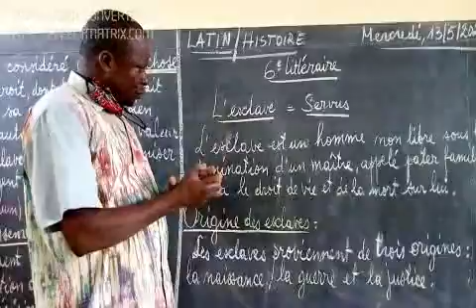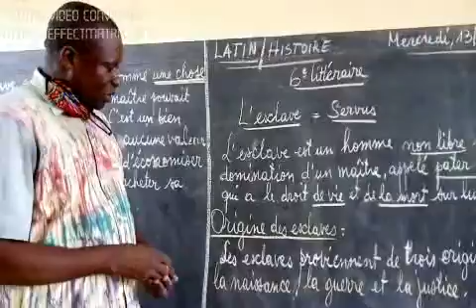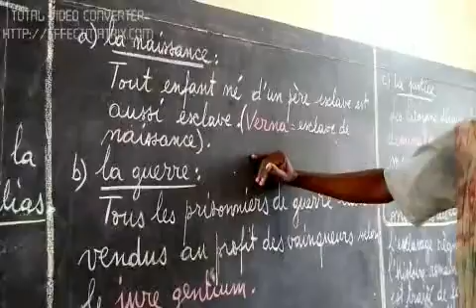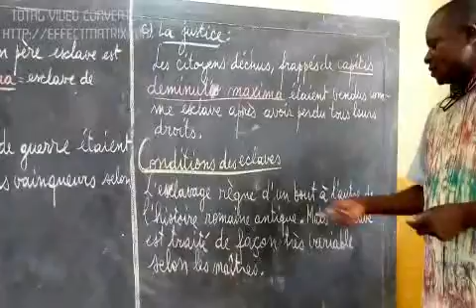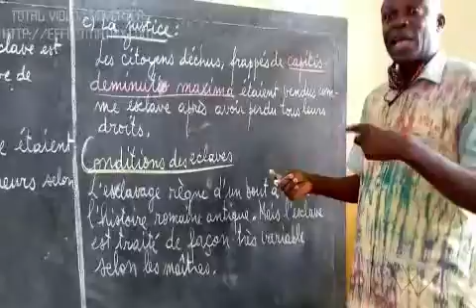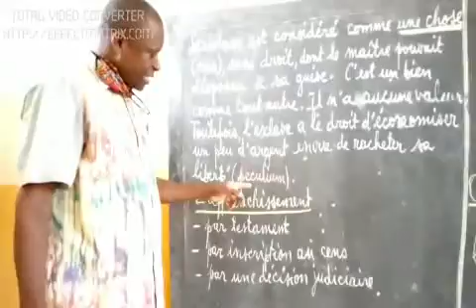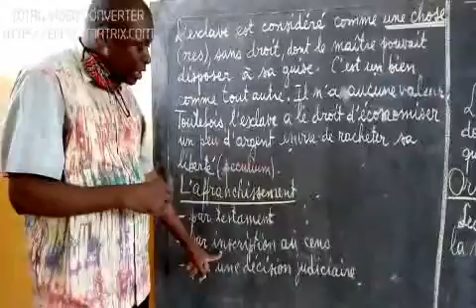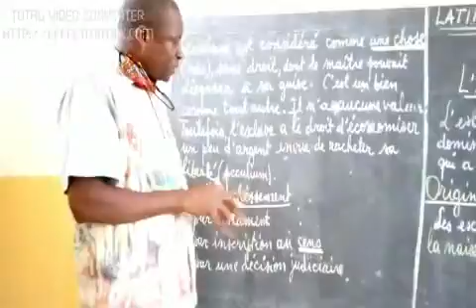L'esclave(Latin - histoire 6ème Litt)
Leçon de latin sur thème "l'esclave", pour les classes de 6ème litt.(Prof. Elvis MVUEMBA)